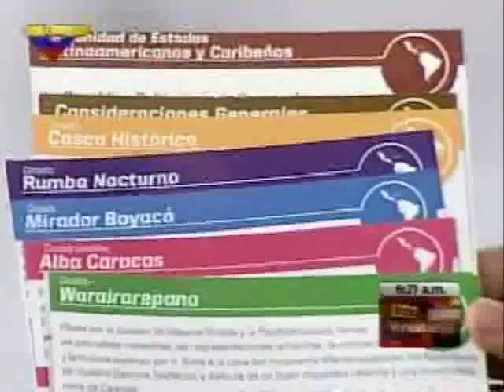Faría sobre la Celac.mp4